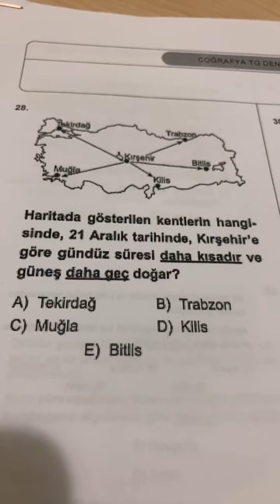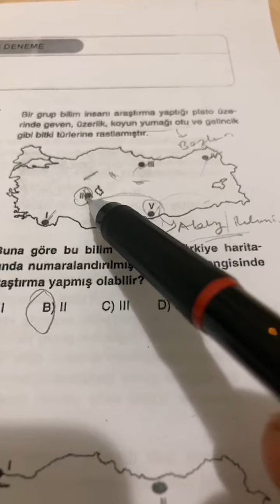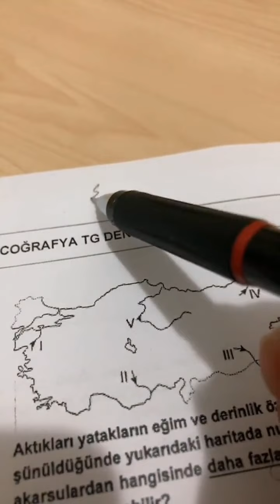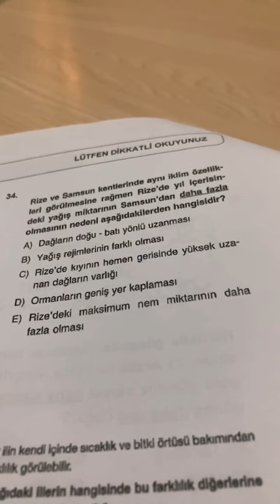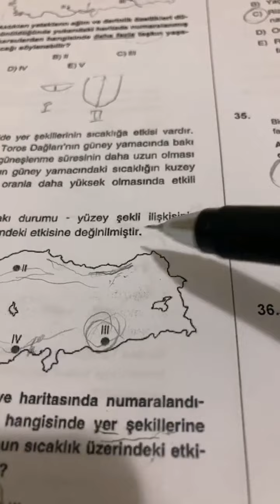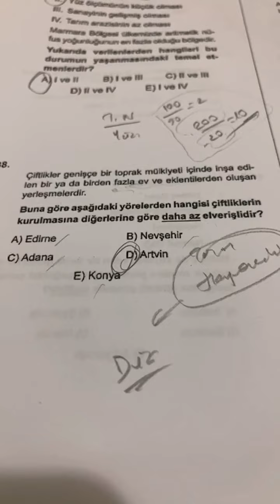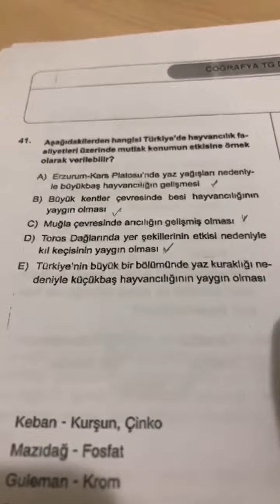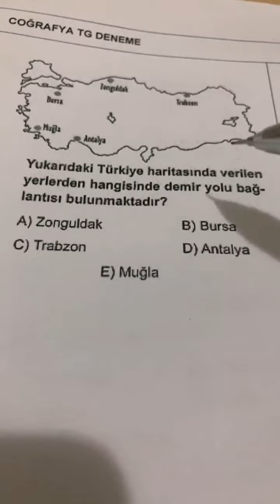35) KPSS 2024 COĞRAFYA TÜRKİYE GENELİ DENEME ÇÖZÜMÜ (KARMA) Muhammet Akın